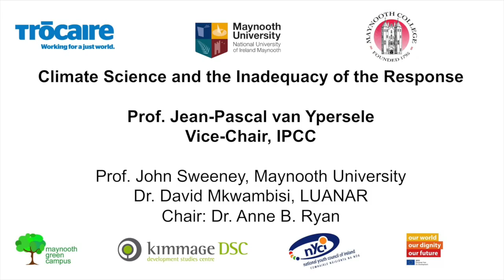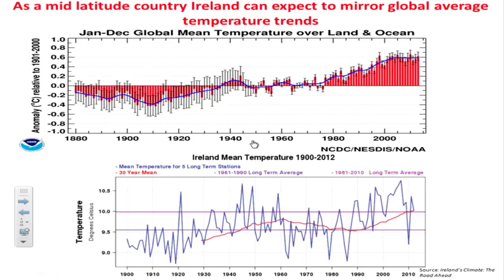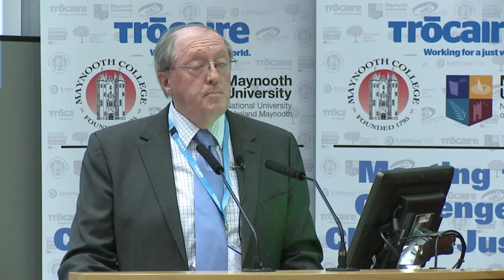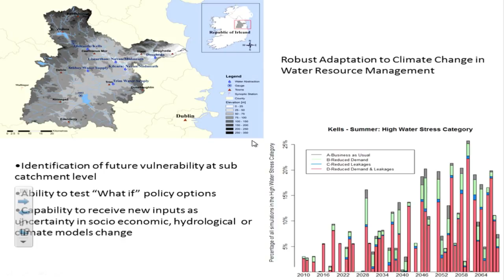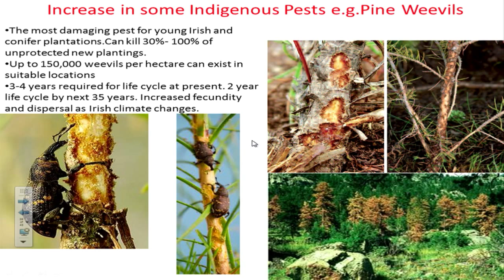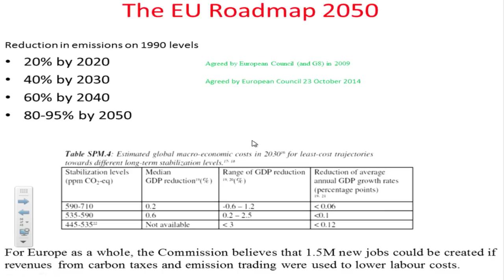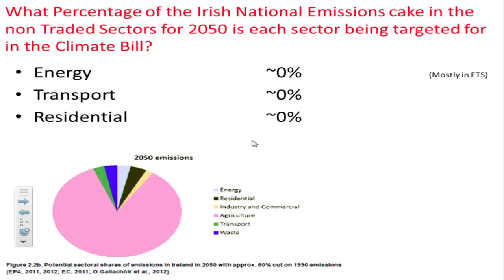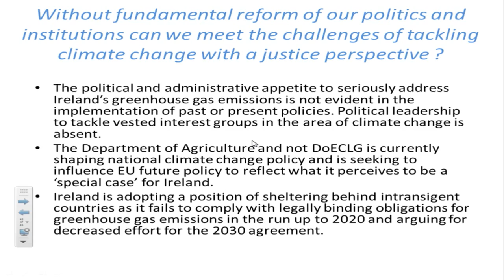10 Trocaire Climate Justice John Sweeney